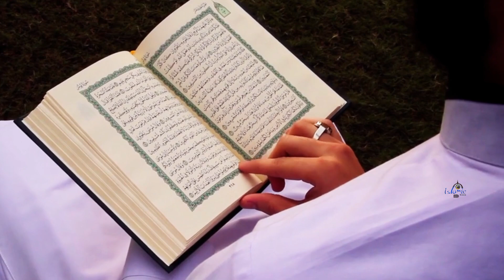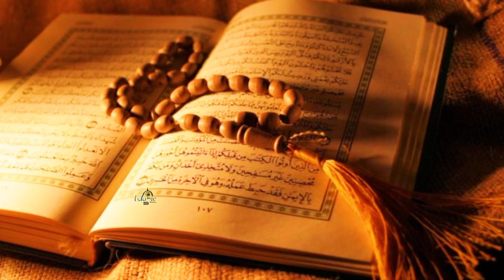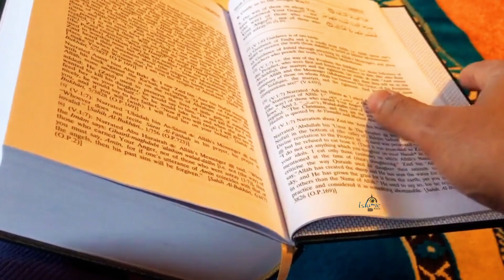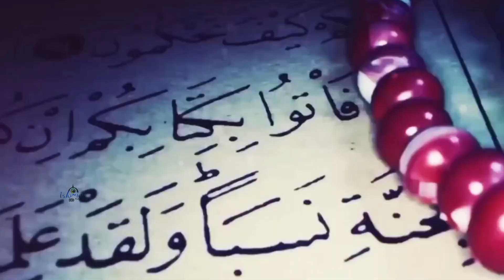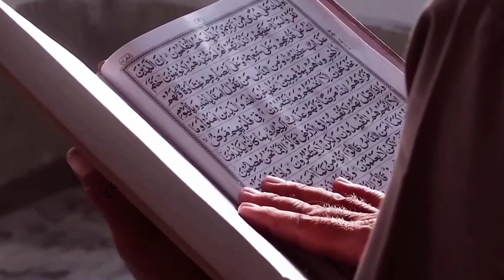Qaum e Sabt ka Waqiya | Quran Story in urdu | Allah ka azab | Ashab e Sabt | Islamic Voice Hd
Hello friends!
Aj ki ap jane gey Qaum e Sabt ka Waqiya. Quran Story in urdu. Allah ka azab en logo pr q nazal howa. Only on Islamic Voice Hd.